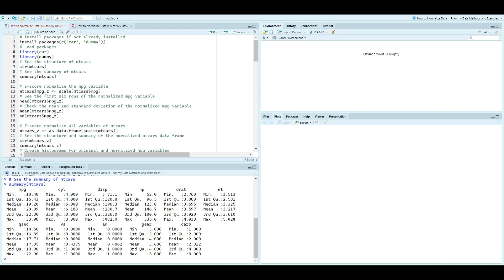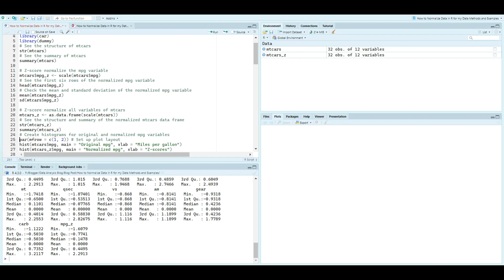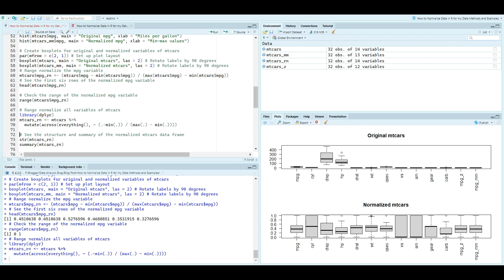How to Normalize Data in R for my Data: Methods and Examples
Whether you're a beginner or an experienced data analyst, this channel is designed to enhance your skills and broaden your understanding of data analysis techniques.

This title combines the idea of gaining insights and step-by-step guidance, which can attract viewers looking to learn and improve their skills.
Welcome to our comprehensive guide on data normalization! In this video, we delve deep into the world of data analysis by exploring the intricacies of how to normalize data. Whether you're a beginner or an experienced analyst, understanding data normalization is crucial for accurate insights. 📊
In this tutorial, we'll break down the concept of data normalization, its significance, and various techniques to achieve it. By the end of this video, you'll be equipped with the knowledge to transform raw data into actionable insights. Join us on this educational journey to unlock the true potential of your data analysis!